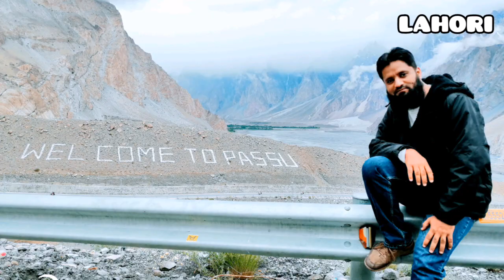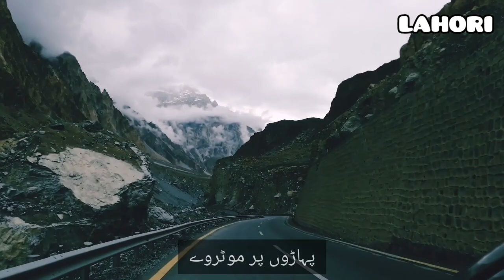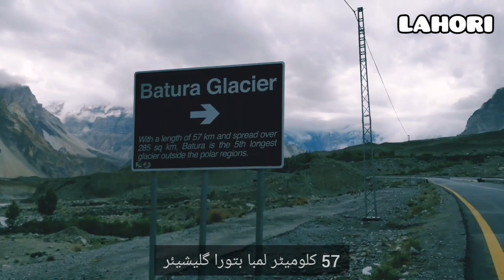Khyber to Danyor . Short Story Clip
Khyber to Passu to Hussaini to Gulmit to Shishkat to AttaAbad to AhmadAbad to KarimAbad to AliAbad to MurtzaAbad to NasirAbad to QasimAbad to JafarAbad to Chalt to Jaglot to RahimAbad to Jutal to SultanAbad to Danyor